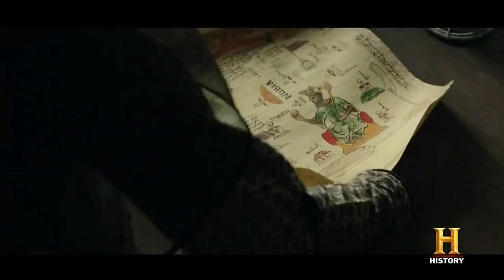Падение ордена 1 сезон 6 серия - Русское Промо (Субтитры, 2018) Knightfall 1x06 Promo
Не забудьте включить субтитры.

Действие сериала разворачивается вокруг самой драгоценной и загадочной реликвии христианства — Святого Грааля, бесследно утерянного в результате падения города Акры, последнего оплота тамплиеров. Существование Ордена теперь под угрозой и зависит от того, будет ли найден Кубок Христа. На поиски Грааля отправляется предводитель тамплиеров — храбрый воин сэр Лэндри, чтобы помешать уничтожению Ордена.